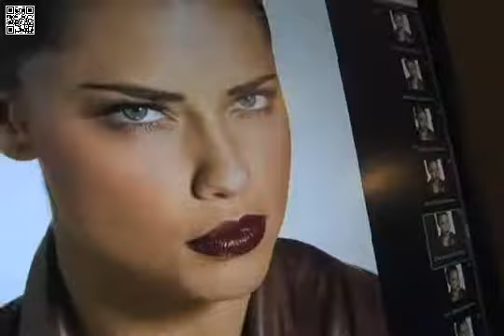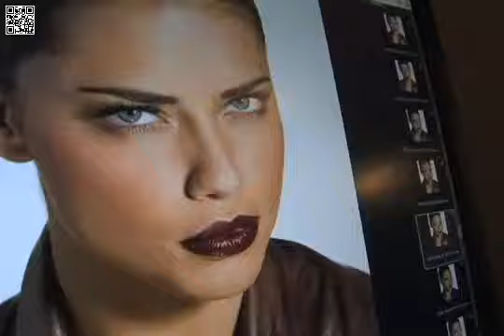QuickClipsHQ - Youthful ADRIANA LIMA Maybelline New York